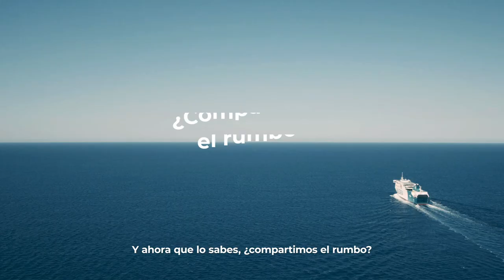RumboVerdeTips: reciclado y reciclable | Baleària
🤔 ¿Conoces la diferencia entre 'reciclado' y 'reciclable'?

Reutilizamos botellas 100% reciclables para darles una segunda vida como mobiliario sostenible reciclado para las terrazas de nuestros barcos. ✅